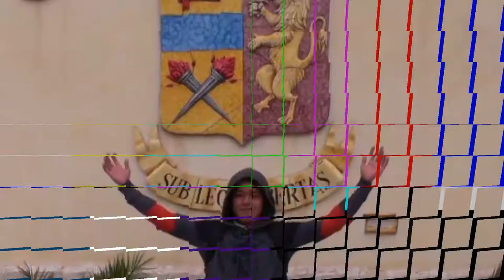Gangway Duty + Linis sa Paint room | buhay seaman vlog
it is all about life of a Seafarers, life at sea and inland!

buhay seaman⚓